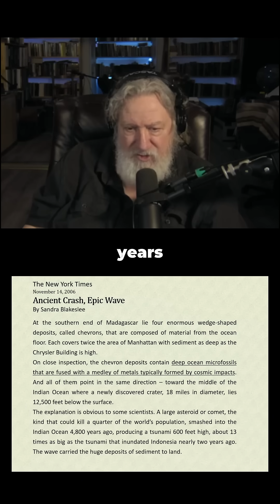The Cataclysmic Impact That Changed History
A massive asteroid or comet struck the Indian Ocean thousands of years ago, triggering a 600-ft tsunami and leaving behind vast chevron deposits in Madagascar. Could this event have reshaped ancient civilizations?